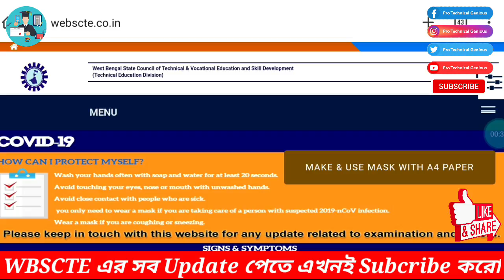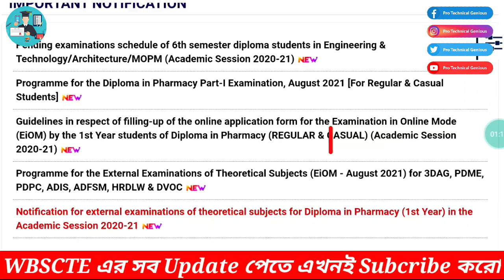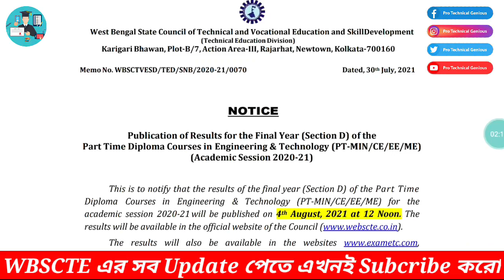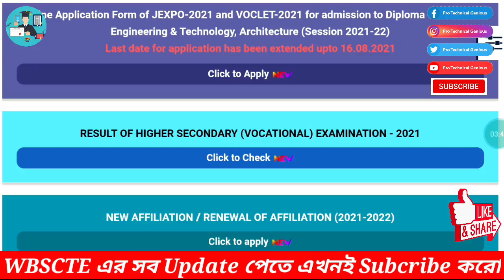Wbscte New Notice || কি বলা হয়েছে Notice এ !! || কাদের জন্য দেখে নাও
Notice Telegram Channel এ পেয়ে যাবে ।
Join ❤️

r=nametag